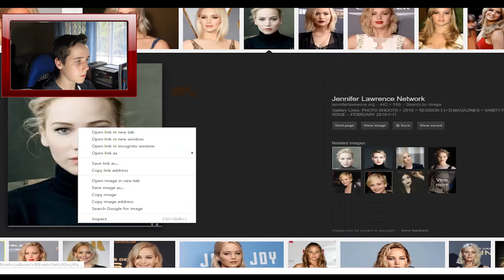ZOELLA'S BEARD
There is nothing more satisfying than giving celebrities facial hair!!